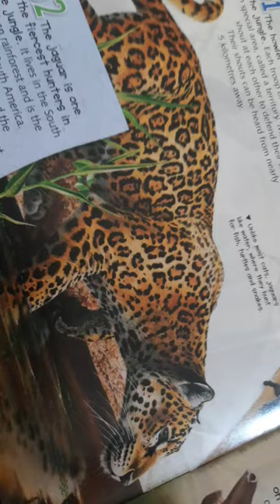dumb ways to die jaguar